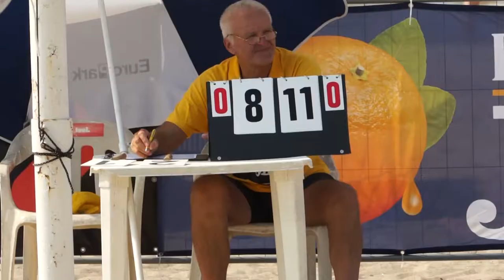Rannavolle Pärnus 29.07.2012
Pärnus toimunud Premium7 Grand Prix 5.etapi kokkuvõttev saade. Ühtlasi oli tegemist Eesti meistrivõistlustega rannavolles.
PEAtoimetaja - Taavi Lüütsepp, operaator - Maria Vita, graafika - Hanno Kase, tehnika - Üllar Alev.